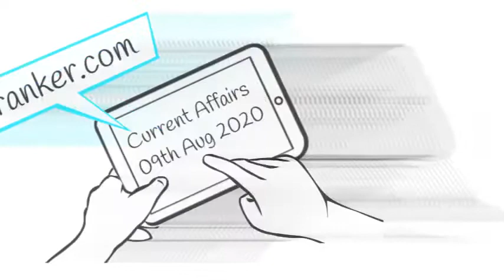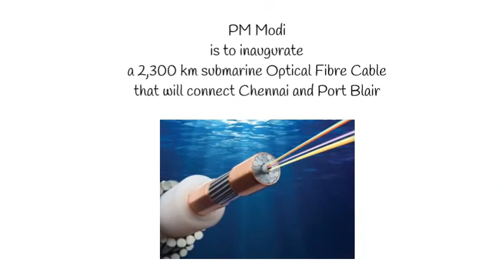Most Important Current Affairs | 09th Aug 2020 | SSC CHSL | SSC CPO | SSC JE| Daily Current Affairs